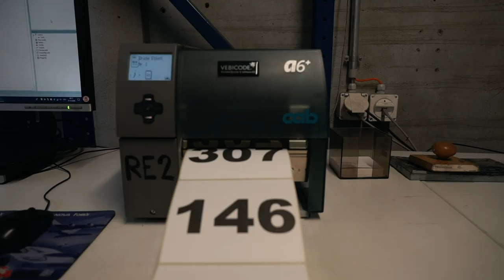Eine Lehrstelle als Logistiker/-in EFZ bei der Airex AG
Ein Einblick in den Alltag einer Lehrstelle bei der Airex AG als Logistiker/-in EFZ